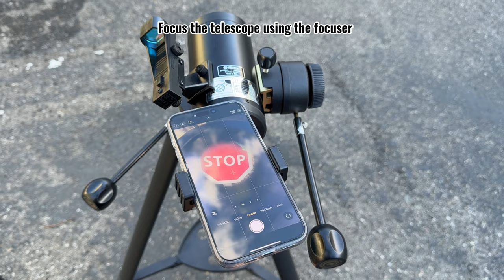How to use phone adapter and Bluetooth shutter with AZ60 Series Maksutov Telescope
This video demonstrates the process of how to use the phone adapter and Bluetooth Shutter with the AZ60 Series Maksutov